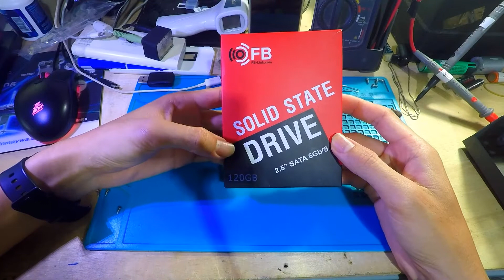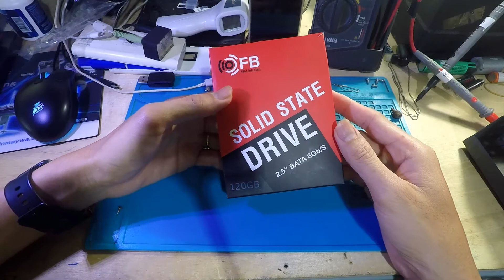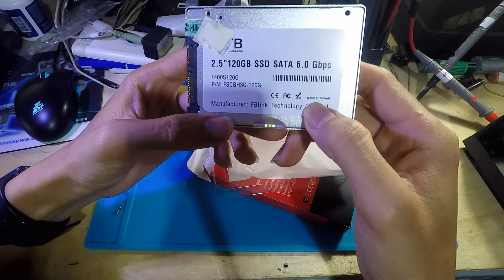SSD FB LINK 120G - Vi Tính Duy Channel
Khui hộp ổ cứng ssd fb link 120G
_Chuẩn sata 3, 6GB/s
_Kích thước 2.5in
_Dung lượng: 120G
_Tốc độ đọc: 550MB/s
_Tốc độ ghi: 350MB/s
VI TÍNH DUY - 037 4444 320
-Chuyên:
-Cài Đặt Phần Mềm
-Sửa - Thay Thế Linh Kiện Máy Tính
-Sửa - Thay Thế Linh Kiện Điện Thoại
-Lắp Đặt Camera Chống Trộm
-Chia Mạng Gia Đình - Văn Phòng
-Có Đến Nhà Sửa Phạm Vi 5km
ĐC: 08 đường 03, Lý Phục Man, P. Bình Thuận, Q7, HCM.